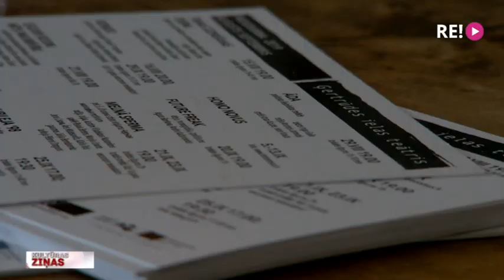Ģertrūdes ielas teātra 10. sezona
Šajā sezonā Ģertrūdes ielas teātrim aprit 10 gadi. Viens no Latvijas vadošajiem neatkarīgajiem teātriem joprojām ir vieta radošiem eksperimentiem un jauno talantu karjeras sākumam. Šajā sezonā teātris piedāvās labāko iestudējumu retrospekciju, kā arī septiņus jauniestudējumus. Plašāk stāsta Jānis Lācis.